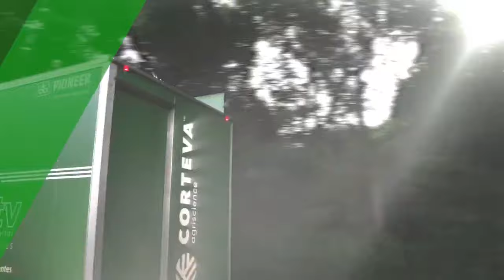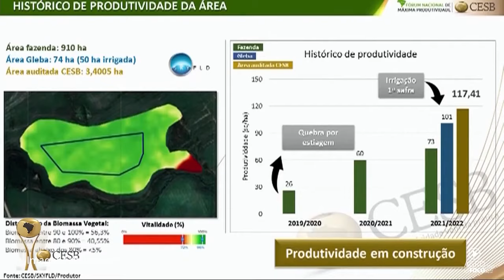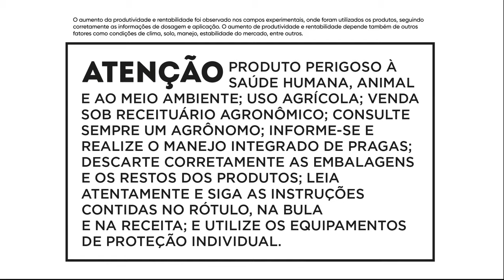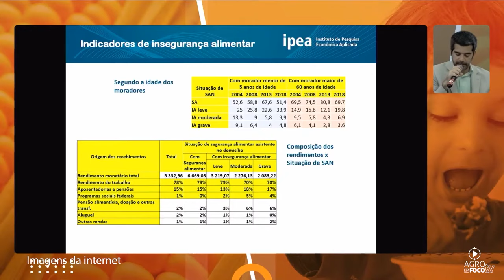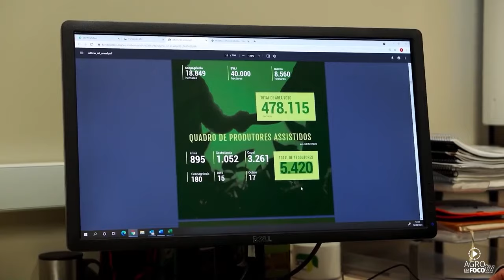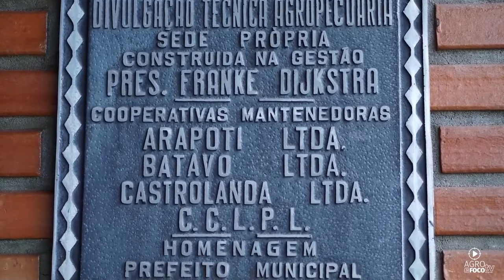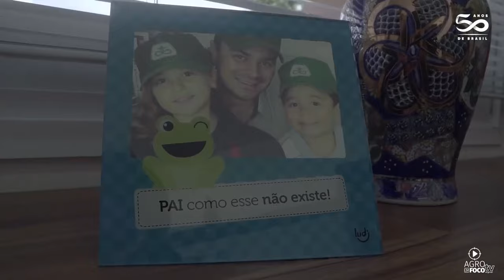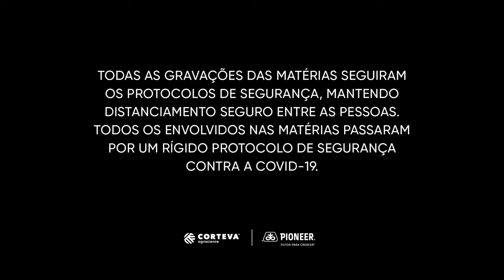Agro Em Foco #69 - Seguros de lavoura e maquinário | Plantio Direto | Cereais de inverno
Confira as matéria do Agro Em Foco de 23/06/2022:

01: 39 - Cereais de inverno: os desafios na alimentação de suínos e aves;
06:53 - Entrevista com Edeon Vaz Ferreira - Diretor Executivo do Movimento Pró Logística do Mato Grosso;
19:48 - Adversidades do clima na safra e a importância do seguro agrícola;
25:45 - Quadro “O Tempo” com Amanda Souza;
34:20 - Produtores recebem apoio da Fundação ABC sobre o plantio direto;
42:09 - Histórias de Coragem: Luis Renato Gomes, Líder regional de vendas da Pioneer na região Leste, e seus familiares, contam como tem sido a sua trajetória na empresa desde sua chegada em 2001. Para ele, a grandiosidade da marca na agricultura é motivo de orgulho.

🔔Clique no sino e defina o lembrete para não perder as últimas notícias sobre o agronegócio brasileiro.